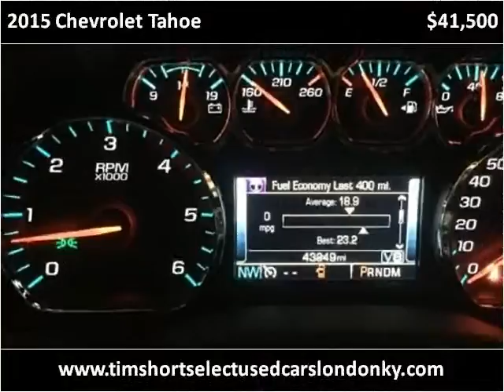2015 Chevrolet Tahoe Used Cars London KY